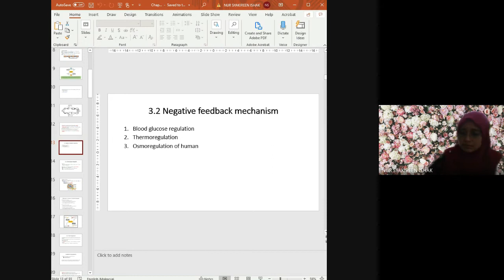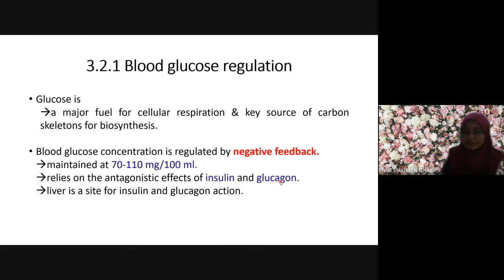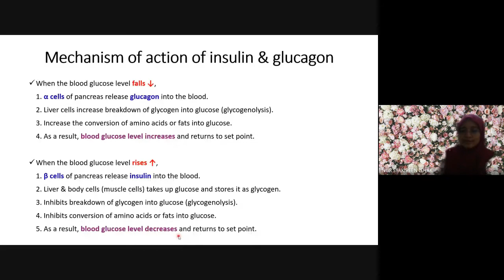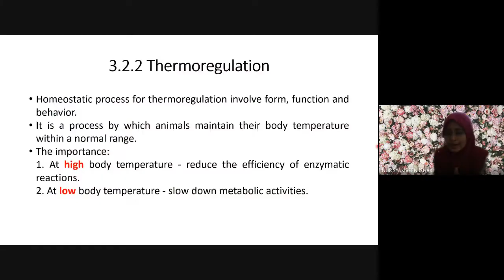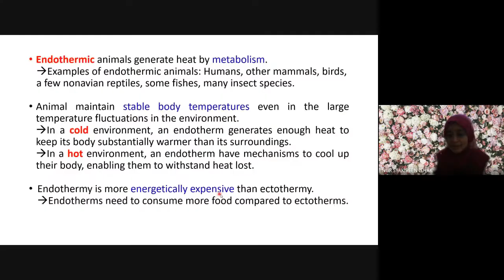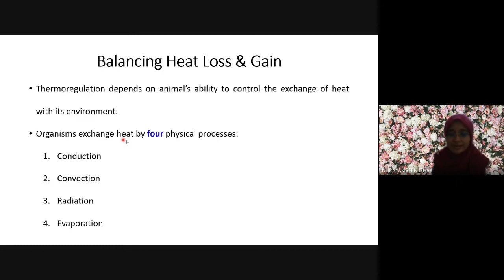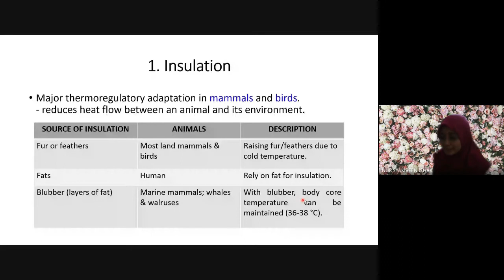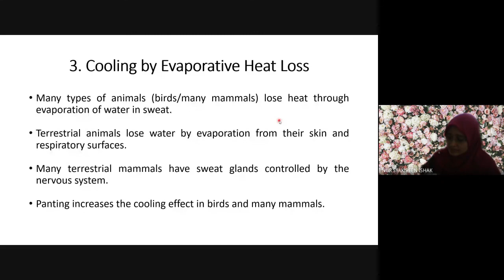Chapter 3 - Homeostasis (Negative Feedback Mechanism)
Blood Glucose Regulation
Thermoregulation (Insulation & Circulatory Adaptation)